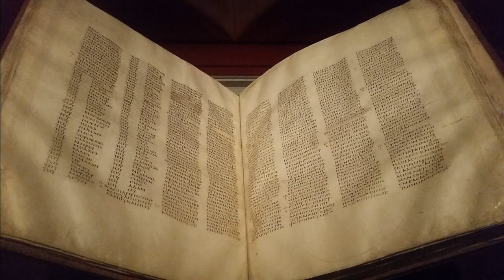04John21 - Greek New Testament read by Marilyn Phemister - John 21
04John21 - Greek New Testament read by Marilyn Phemister - John 21

Marilyn Black Phemister was a self-taught student of Greek and has studied Greek for many years.  When faced with possible blindness from deteriorating eyesight, she decided to record the Greek New Testament.  That way, she would still have access to it when she could no longer see it.  As she worked on it, she thought other Greek students might benefit from the files, so she made them available for free listening or downloading on the Internet.  Not long after she had finished the project, she became severely ill and spent over a year in the hospital or long term care.   When she returned home and resumed use of the Internet, she found her web space rent expired and her page had been deleted. Because of her weakness from muscular dystrophy, Marilyn had not the strength or energy to build another website to make her files available again.

She had a Bachelor's degree from Wheaton College (IL) and a Master of Education degree from UCLA.  She was married to a retired Christian bookseller and lived for a time in a nursing home, where she pursued her hobbies of Greek, Latin, email, and Internet surfing.
Marilyn May Phemister, 78, died Jan. 19, 2012 of pneumonia.  She was born May 23, 1933, daughter of Paul E. and Margaret Litzenberger Black.  She was a retired elementary school teacher.  She married Charles L. Phemister Feb. 18, 1974.